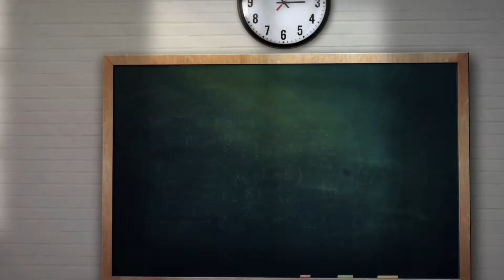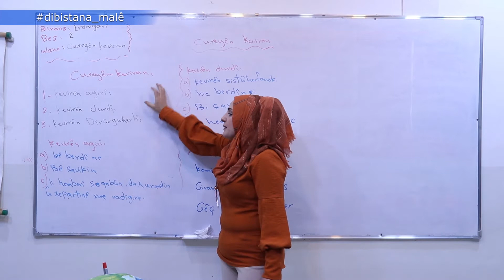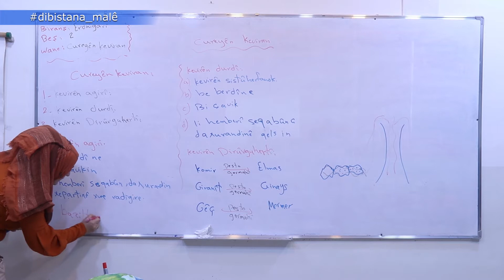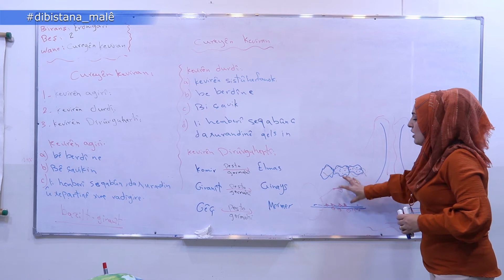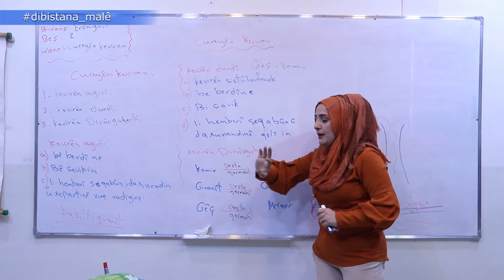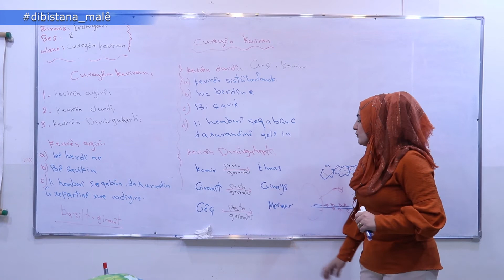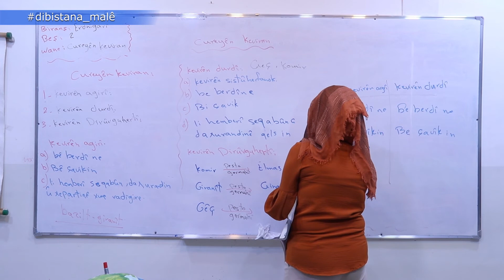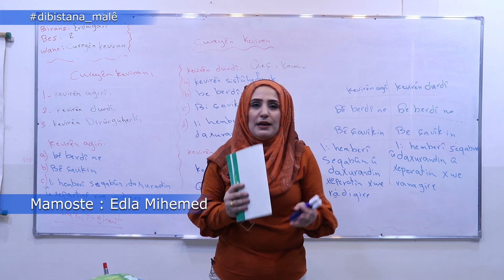Refa7 _Erdnîgarî _ Beşa3 Cûreyên Keviran